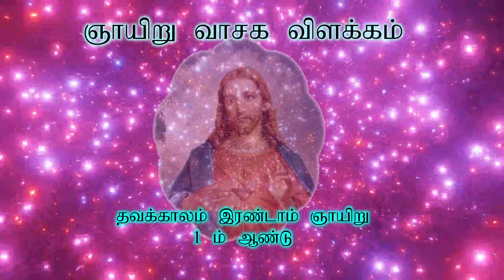Lent 2nd Sunday, தவக்காலம் இரண்டாம் ஞாயிறு, வாசக விளக்கம், அமலம் மரியதாஸ், உதயா அகஸ்ரின்,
Lent 2nd Sunday, தவக்காலம் இரண்டாம் ஞாயிறு, 1 ம் ஆண்டு,
 அமலம் மரியதாஸ்,
உதயா அகஸ்ரின்,
தமிழ் கத்தோலிக்க ஆன்மீக பணியகம்,